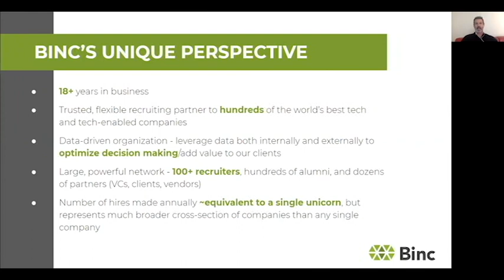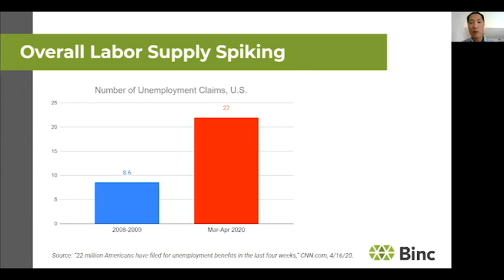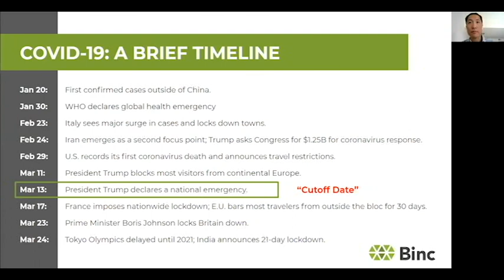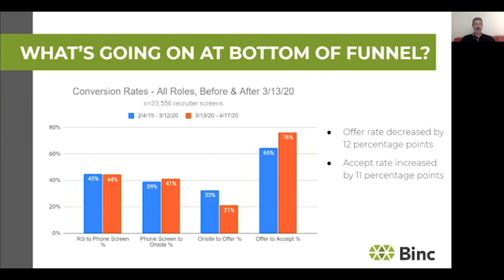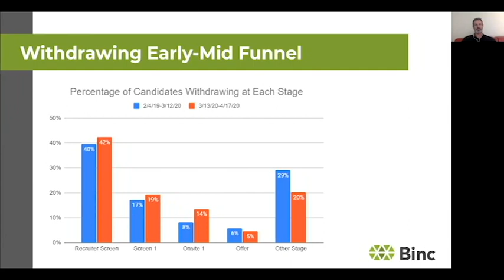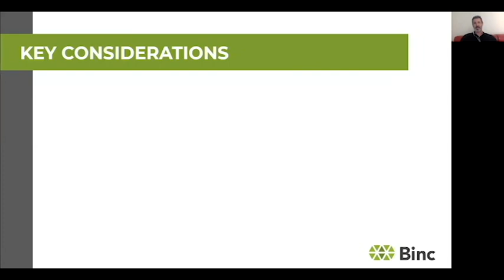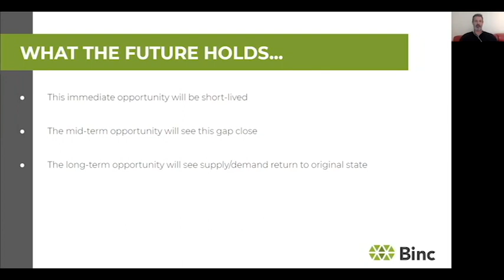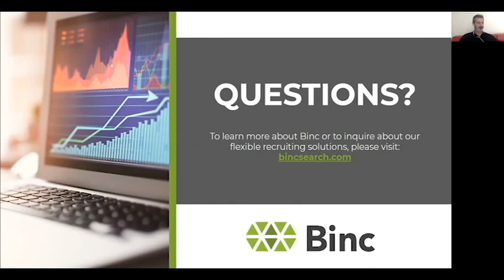COVID 19 Hiring Activity Trends & Conversions Webinar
The business impact of the COVID-19 pandemic has been swift and brutal, impacting individuals and businesses all throughout our country. While this has contributed to soaring unemployment and extreme stock market volatility, it has also created a unique hiring opportunity that a number of companies throughout our community are leveraging to attract and hire the incredible talent available.

In this webinar, Boris Epstein, Binc Co-founder and CEO and Sam Lee, Binc Data Analytics Manager discuss the state of recruiting by examining pre and post COVID-19 market-level recruiting data.